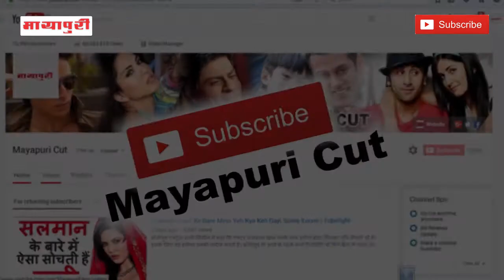Virey Di Wedding Set Se "Kareena-sonam" Ka Aaya Cute Video | Kareena Kapoor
करीना कपूर खान इन दिनों अपनी अपकमिंग फिल्म विरे दी वेडिंग की शूटिंग कर रही हैं। फिल्म में करीना के साथ सोनम कपूर और स्वरा भास्कर भी नज़र आयेंगी। इस लेडी गैंग वाली फिल्म के सेट से बेबो और सोनम की एक क्यूट विडियो शेयर हुई है। इस विडियो मे करीना सोनम को टिज़ करती नज़र आ रही हैं। दरअसल सोनम की बहन रिया ने उनसे उनके डेजर्ट के बारे में पुछती हैं। सोनम कहती हैं कि वो कैलोरी नहीं खा सकती हैं। इन सबपर बेबो का जवाब आता है कि सोनम को डेजर्ट उसी तरह नहीं खाना चाहिए जैसे वो चिप्स का पूरा पैकेट खा जाती हैं। ये सब देख अंदाज़ा लगाया ही जा सकता है कि ये कुडियां सेट पर क्या धमाल मचा रही हैं। आपको बता दें कि फिल्म विरे दी वेडिंग को डायरेक्ट शशांक घोष कर रहे हैं और इसके प्रोड्यूसर एकता कपूर और रिया कपूर हैं।